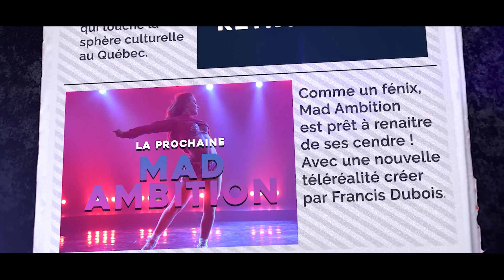Maxime - Qui prendra ma place - Session hiver 2020